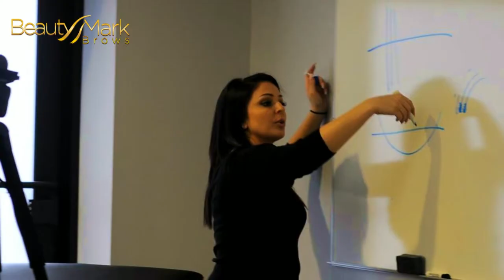Beauty Mark Brows Microblading Training Course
Beauty Mark Brows offers the best microblading services in the industry.
Beauty Mark Brows will provide you with a very natural option to enhancing your eyebrows that delivers semi-permanent results. Our method is the finest form of eyebrow tattooing, using a pen-like device with a disposable microblade attached to scratch, etch and tap very thin lines into the skin. These thin lines flow in the same direction as your own hairs, and create the most natural results.

Beauty Mark Brows also offers a microblading training program. With our innovative microblading training program will leave you feeling prepared for every aspect of the business. You will feel confident in your ability to execute a procedure from start to finish as well as promote and manage your new business.